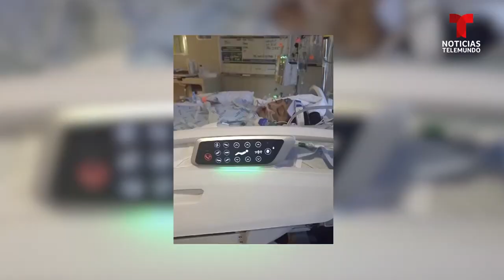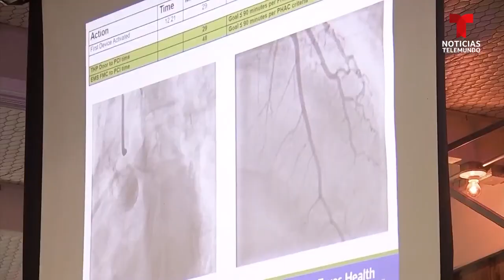Latina sobreviviente de infarto se encuentra con sus salvadores | Noticias Telemundo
Video oficial de Noticias Telemundo. La edad promedio para un ataque cardiaco en mujeres es 72 años, pero a Lourdes, de 42 años, le ocurrió a una edad muy temprana. La rapidez del equipo médico que respondió a la emergencia fue clave para salvar su vida, ahora se reencuentra con ellos.